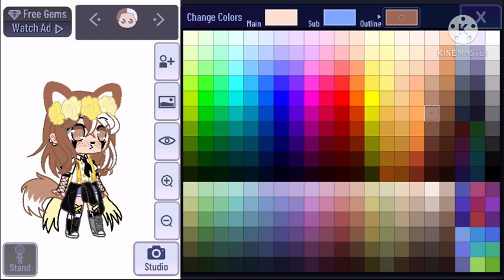How to make my oc